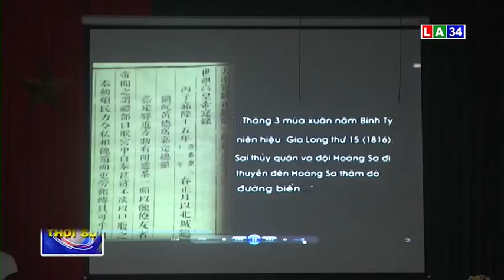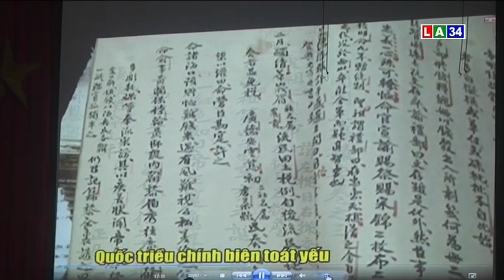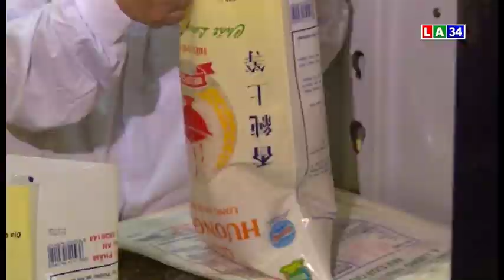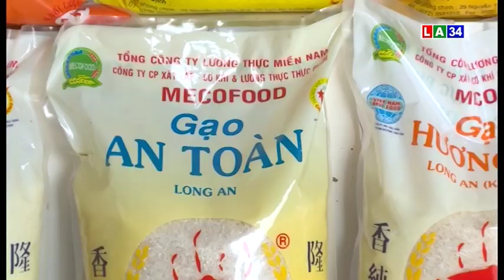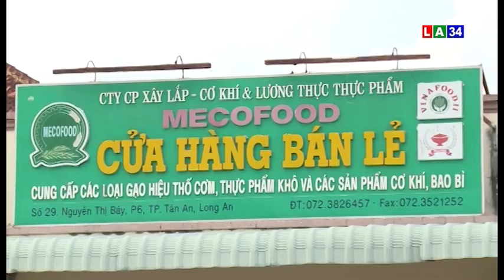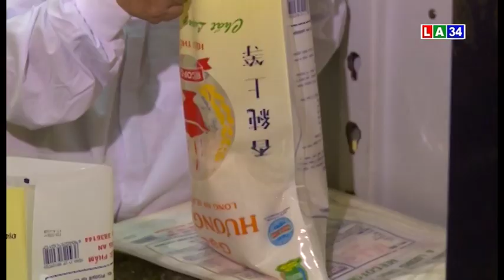THỜI SỰ TỐI NGÀY 25/11/2019 I LONG AN TV